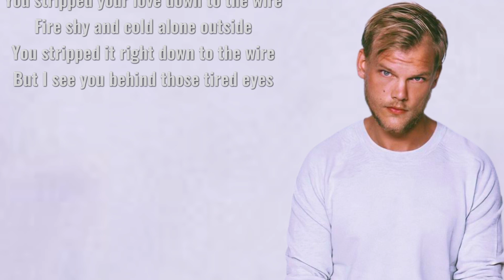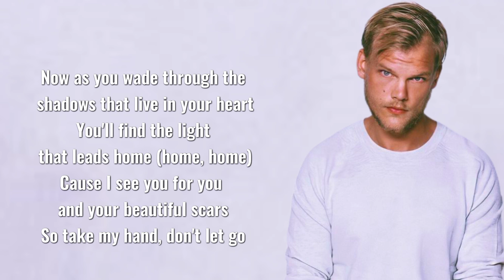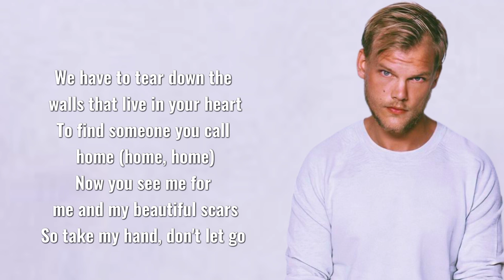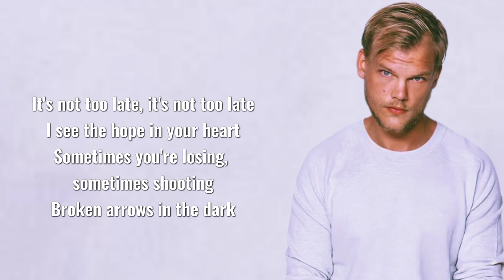Avicii - Broken Arrows (Lyrics)